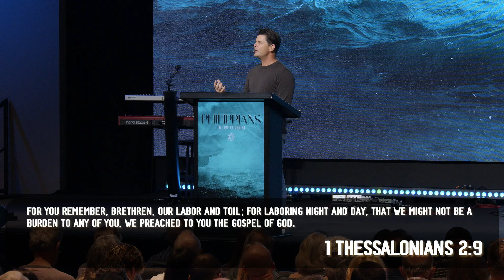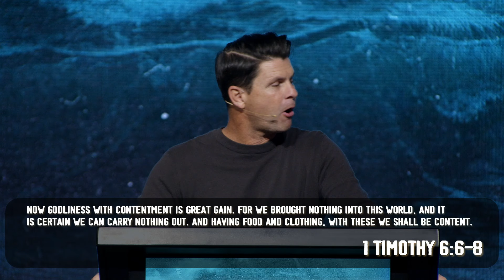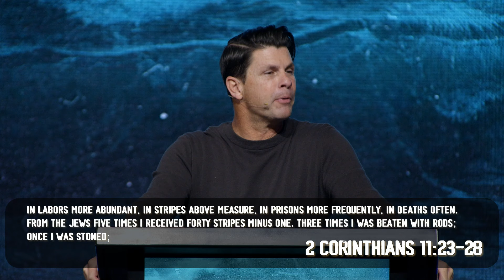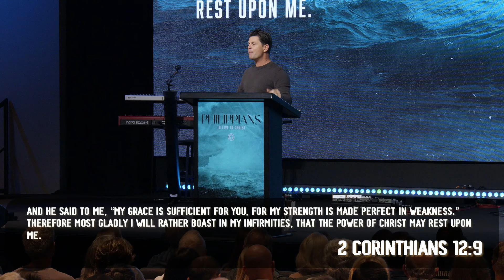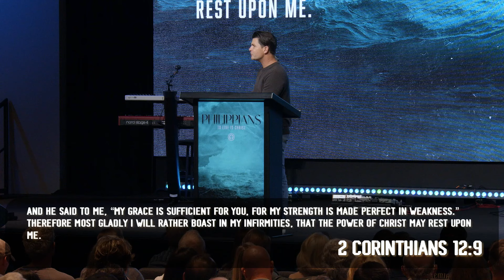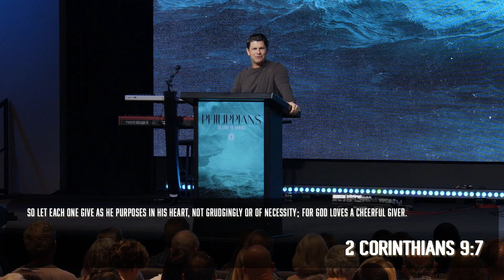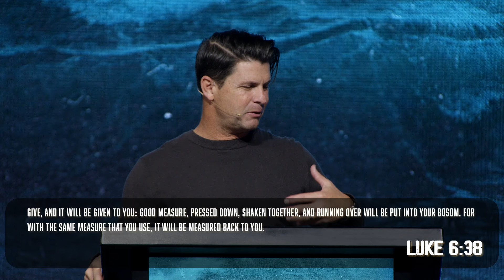Giving and Receiving | Philippians 4:10-19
This Sunday Pastor John Randall goes through Philippians 4:10-19